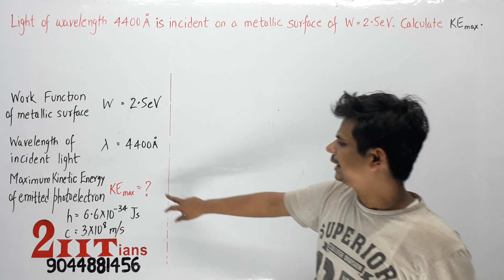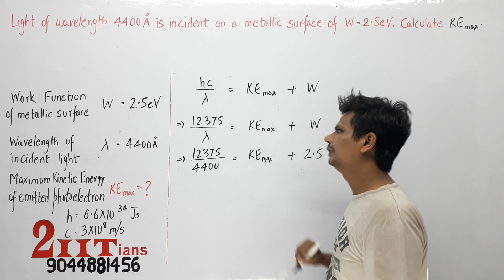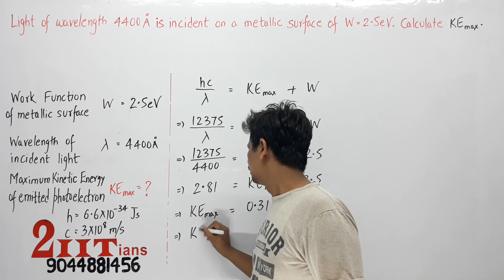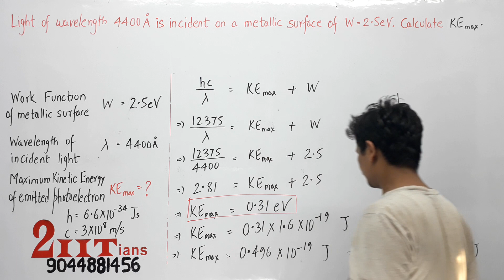Photoelectric Effect Q22 Class 12 Nootan Physics Numericals